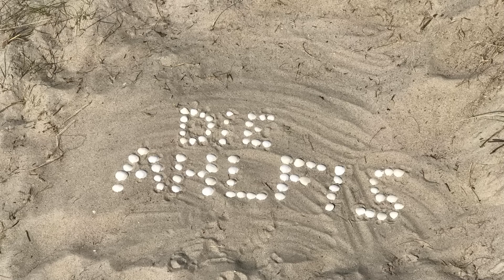..Fazit nach 3 Jahren Youtuber✌️..nicht alles Gold was glänzt😉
am 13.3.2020 haben wir unseren ersten Film auf Youtube veröffentlicht...jetzt 3 Jahre später erzählen wir Euch was es gutes und schlechtes in einem Youtuberleben gibt..
LG Holger+Mona
..folgt uns auch gerne auf Instagram unter @dieahlfis da seid ihr aktueller bei uns..

Link zum Multianker 2.0:

Link zur Hecktürsicherung:

Link zur Türsicherung Fiat Ducato-Bj.2021

Link zum Multianker Wäschetrockner:

Link zu H7 LED Nightbreaker:

Link zum Smoothiemaker:

Link zum Hundezaun:

Link zum W-LAN Router:

Link zur Bettwäsche:

Link zum Hundewagen:

Link zum Hundefahrradkorb:

Link zum Hundepullover:

Link zum Kabellosen Mixer:

Link zum Campinggeschirr:

Link zum Wasserkessel:

Link zum Campingkocher:

Link zum Skottigrill:

Link zum Omnia: